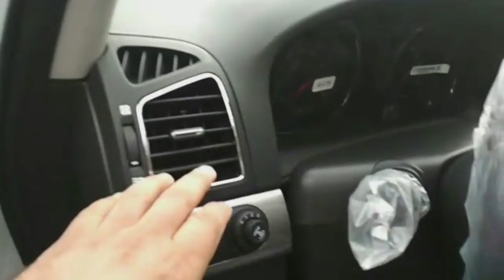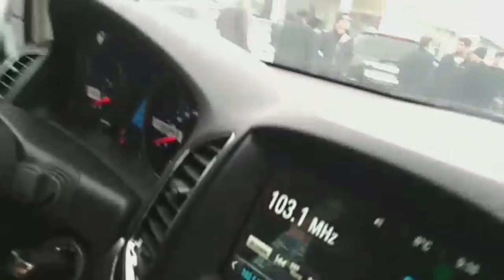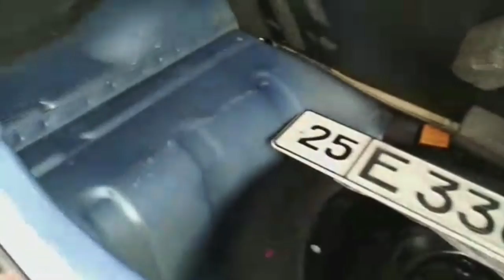BUXORO MASHINA BOZORI